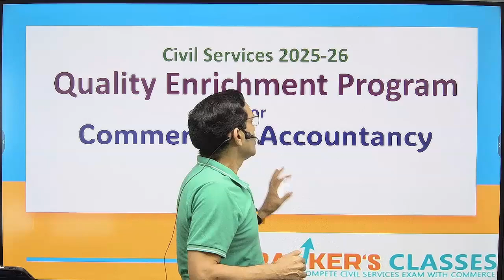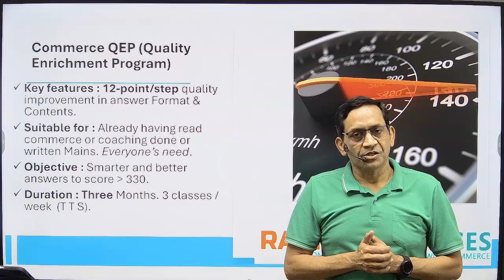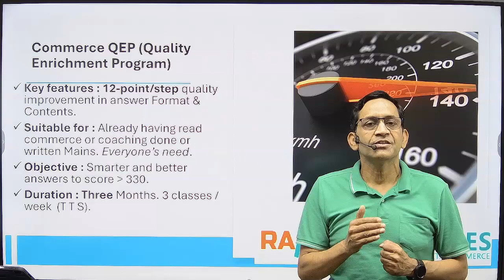Quality Enrichment Program | UPSC Preparation | Rankers Classes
Welcome to the Quality Enrichment Program (QEP) by Rankers Classes! This program is specially designed for UPSC aspirants aiming to go beyond basic preparation and achieve mastery across key topics. In this video, we’ll walk you through everything the QEP offers and how it can help you enhance the quality of your answers, improve your analytical skills, and develop a deeper understanding of the UPSC syllabus.

🚀 What You’ll Learn in the Quality Enrichment Program:

Advanced Answer Writing Techniques: Enhance your writing style, structure, and presentation for Mains answers.
In-Depth Subject Mastery: Achieve greater clarity in subjects like Polity, Economics, Geography, History, and more.
Personalized Mentorship: Benefit from feedback and mentorship by our expert faculty.
Current Affairs & Thematic Analysis: Focus on current events with structured weekly themes to keep your knowledge comprehensive and relevant.
Critical Thinking Skills: Develop analytical skills to craft answers that stand out in UPSC Mains.
💼 About Rankers Classes QEP: The Quality Enrichment Program is designed for serious UPSC aspirants ready to elevate their preparation level. By focusing on quality improvement, QEP helps aspirants refine their skills and become more confident in their approach.

📢 Why Join QEP?

Expert faculty with years of experience in UPSC coaching
Detailed analysis of previous years' papers to understand examiner expectations
Weekly assessments and personalized feedback for continuous improvement
Community of motivated aspirants to share insights and learning
💡 Don’t miss out on the opportunity to take your preparation to the next level!